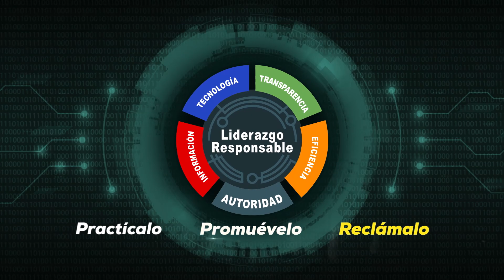🤜🏼La Mayoría de las Viviendas en en RD no Resiste un Terremoto 🏠🤛🏼